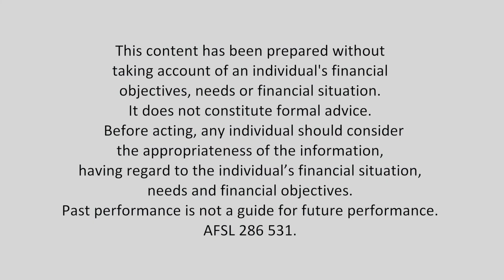3 reasons why Dr Phil better be careful about raising interest rates & could stocks slide tomorrow?